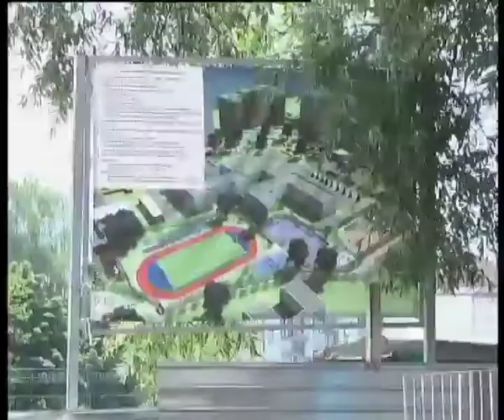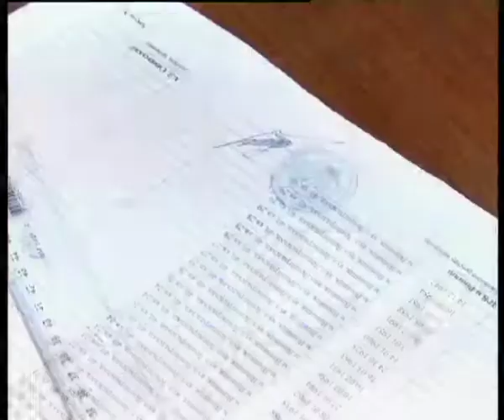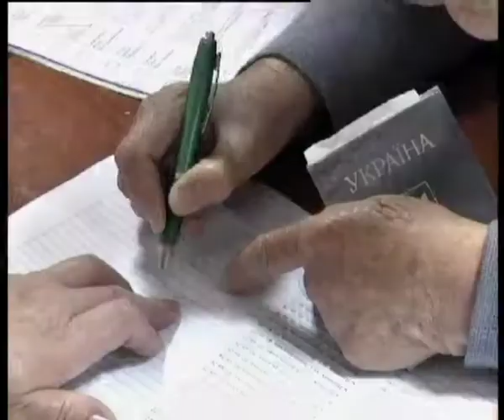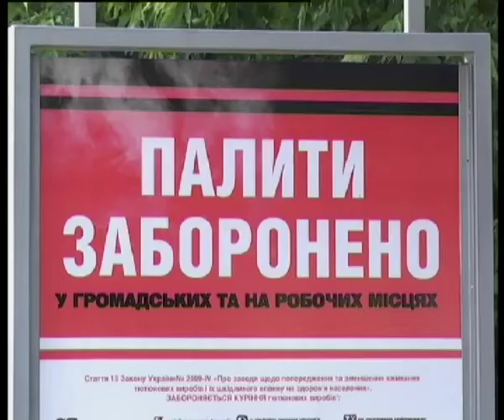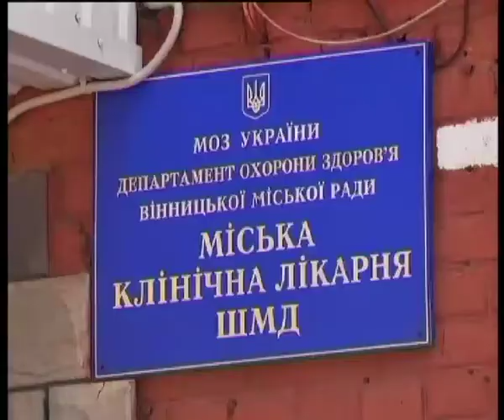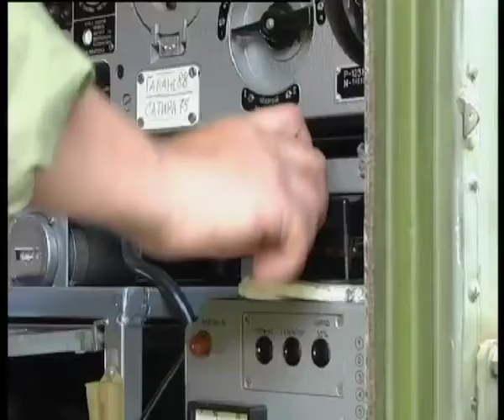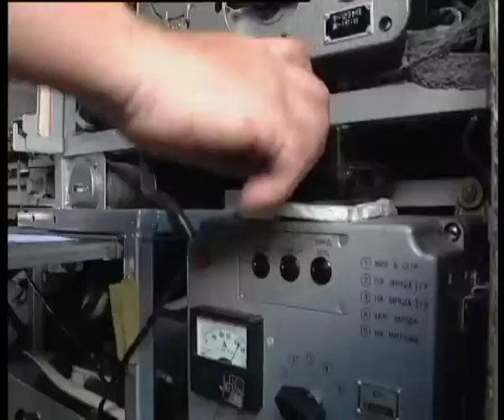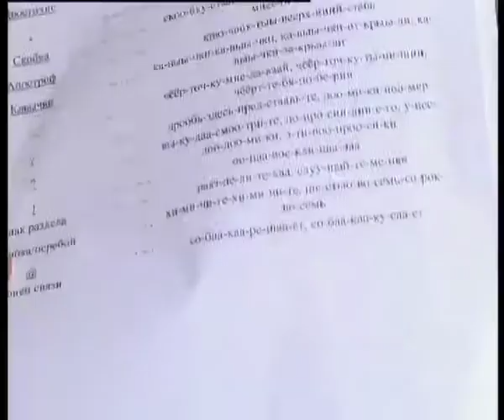Телеканал ВІТА новини 2014-06-13